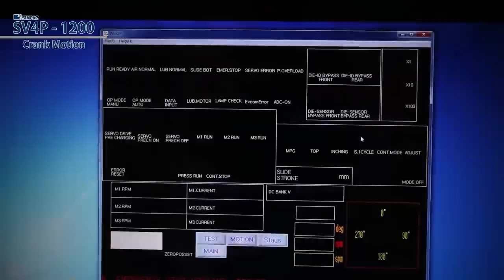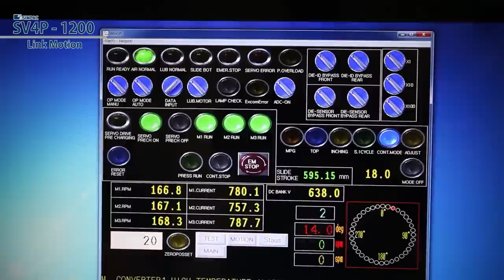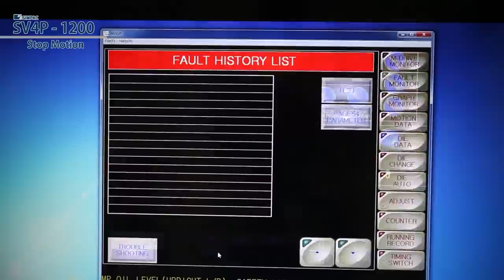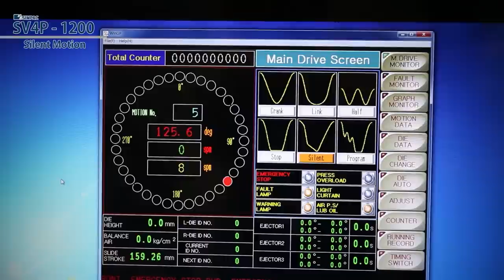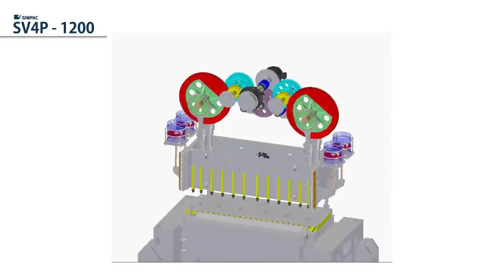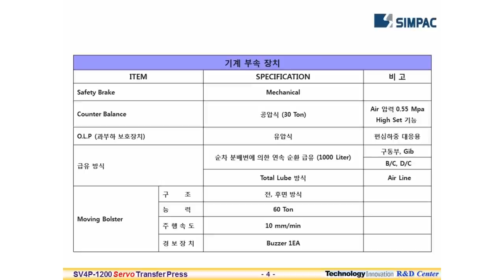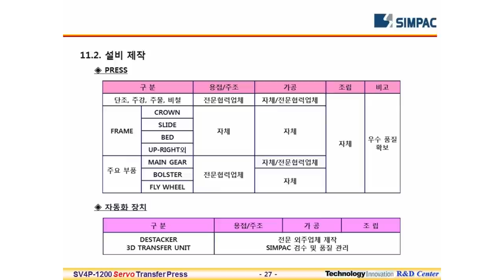SIMPAC 1200TON 4 POINT SERVO TRANSFER PRESS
1200TON 4 POINT SERVO TRANSFER PRESS(SV4P-1200)

BOLSTER & SLIDE SIZE : 7300 x 2300